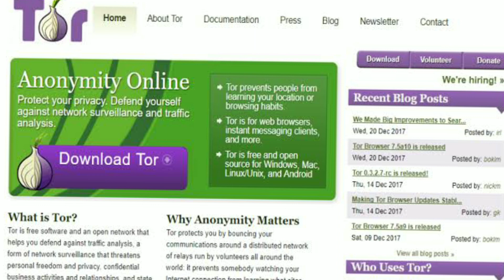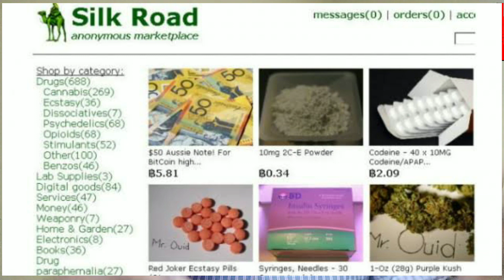இன்னும் ஏன் இதை கண்டுபிடிக்கல? darkweb உருவான கதை|dark web|tamil|beware of humans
explained the history and story behind the orgin of dark web most dangerous illegal and aswell usefull things are happening in internet